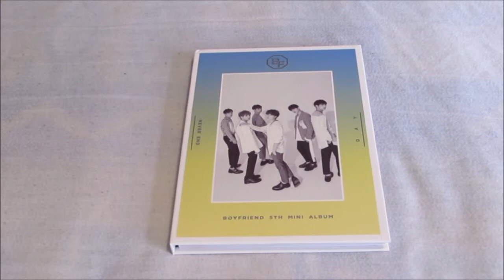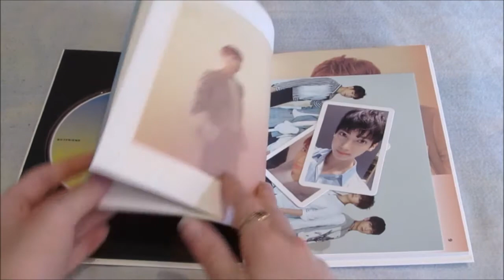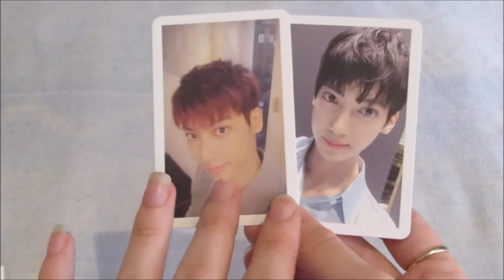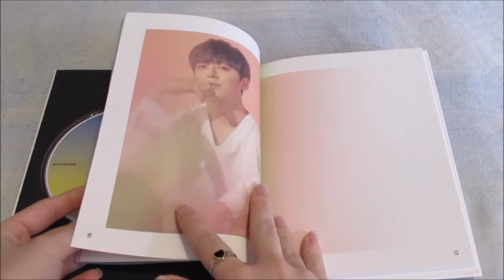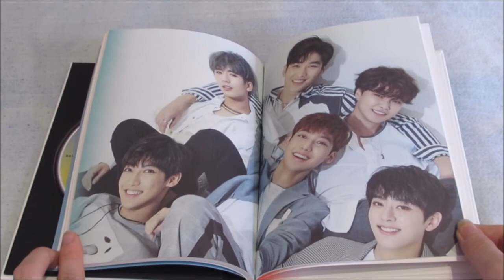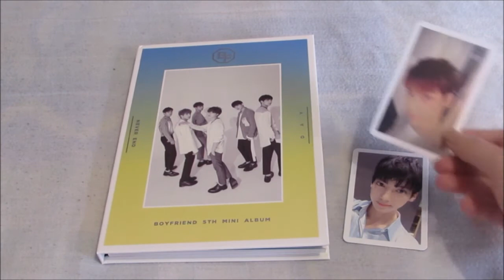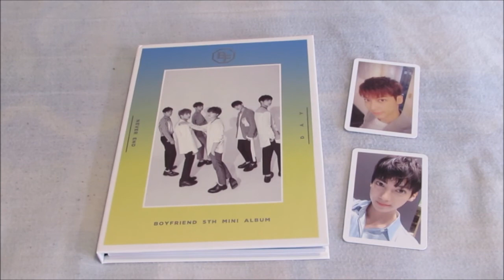(Unboxing) BOYFRIEND 5th Mini Album NEVER END (Day ver)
Let the collecting begin!
*Included* CD + Photobook + 1 Day ver Photocard (out of 6) + Pre Gift: 1 Special Photocard (out of 6) + 1 Postcard